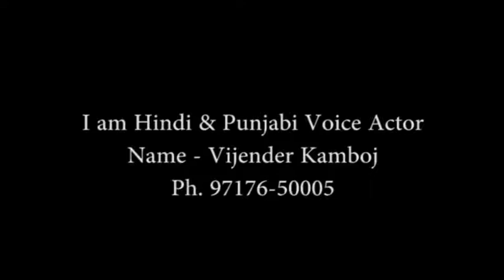Hollywood Movie Dubbing Sample 2 Hindi Vijender Kamboj 97176 50005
Vijender Kamboj
Hindi & Punjabi Voice Artist From New Delhi, India

I am doing Voice overs in
Explainer
eLearning
Drama
Commercials
Narrations
IVR
Documentary

Language - Hindi & Punjabi

I am Hindi and Punjabi Voice over and Dubbing Artist From New Delhi, india

Keywords -
Vijender Kamboj Voice over Artist New Delhi